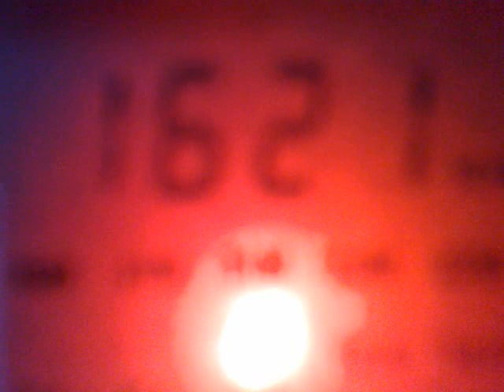270220136661 1620 kHz - unid LA stations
1620 kHz, 04:17 UTC - unid LA stations. (Tentative one is Rebelde, Cuba.)